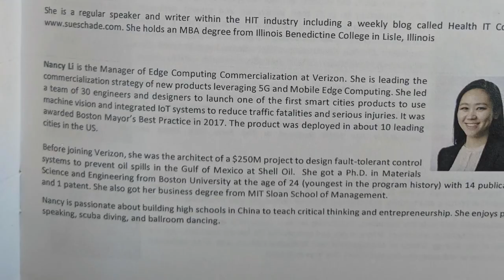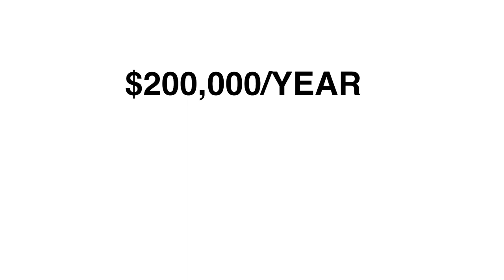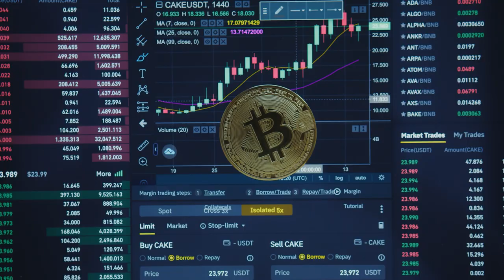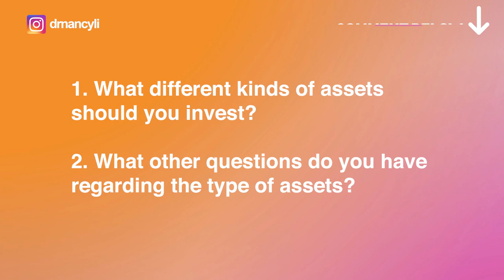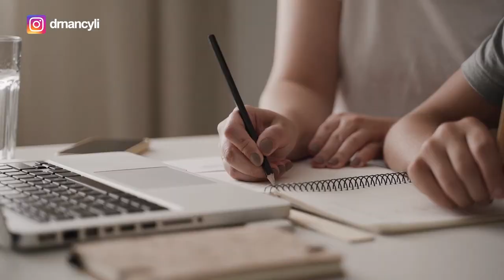This one investment shift made me a millionaire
This one investment shift completely changed my life and made me a millionaire as a poor immigrant with only $800

As a young immigrant with only $800, growing my personal wealth seemed impossible at the beginning. Afterall, I had no idea regarding how to invest and most especially how to invest with little to no money. When I started earning through my first internship, I was sending most of what I earned back home to my family but I knew I needed to find a way to not only save, but to also grow my money.

Eventually, it was apparent that “investing” what I earned was my best option if I wanted to earn my first million. Through a series of investments (both successful and failed ones), I learned the best practices when it comes to investment as well as the different types of investments I can invest in even with only little to give.

In this video, learn basic rules of investments as well as where you can invest your hard earned money to grow it. I will share lessons learned and personal insights based on experience to help you invest smartly discussing the risks vs. rewards whether it’s in stocks, real estate, or other forms of investments.

0:00 Introduction
1:40 Do you need money to invest?
3:45 The “35%” investment rule
5:50 6 different kinds of assets you can invest in
7:20 The most important investment
8:20 Shifting your financial mindset
8:50 My personal failure

Layoff Survival Strategy: Learn How To Land (and keep!) Your Dream Product Manager Job During A Recession Without Applying For Thousands Of Jobs Online -even If You Didn’t Have The Confidence, A Tech Degree, Or PM Experience